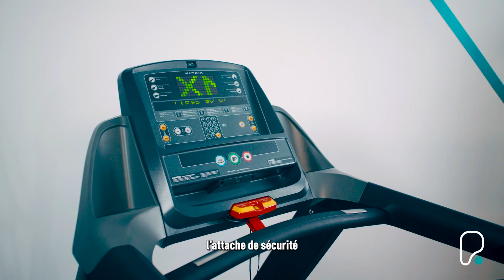Let's Get Started: Comment Utiliser Le Tapis De Course